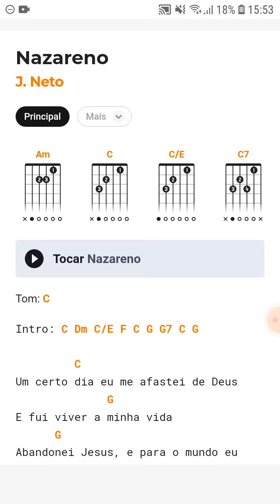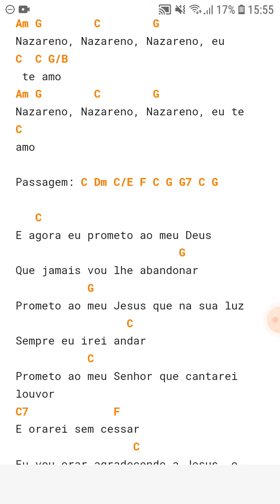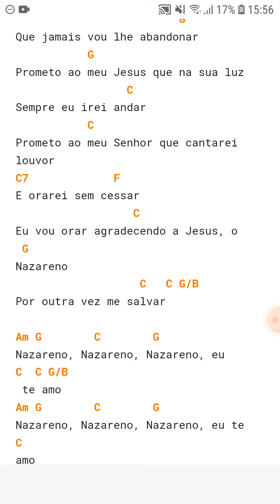Nazareno - J. Neto